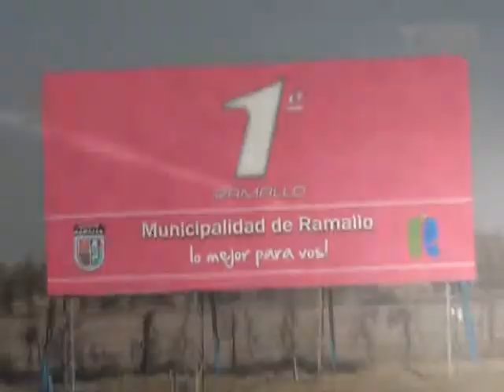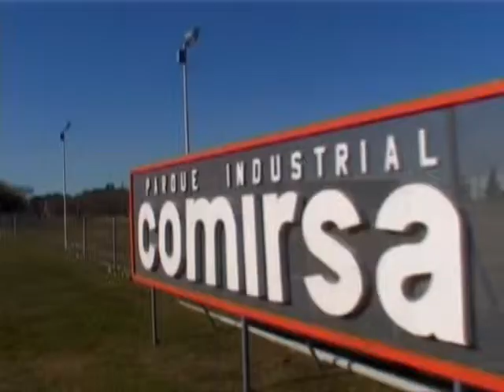Primero Ramallo - Capítulo 118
Principales Títulos:
 1) Alejandro Pedro Ballester - Intendente Período 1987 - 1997
 2) Ricardo Ostan - Intendente Período 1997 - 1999
 3) Roberto Filpo - Intendente Período 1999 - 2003
 4) Walter Ariel Santalla - Intendente Período 2003 - Actualidad